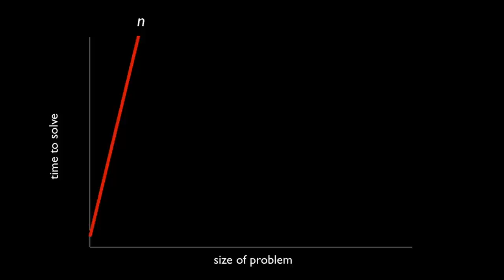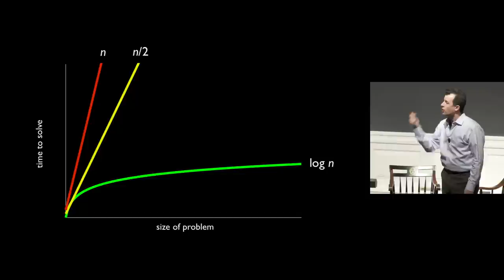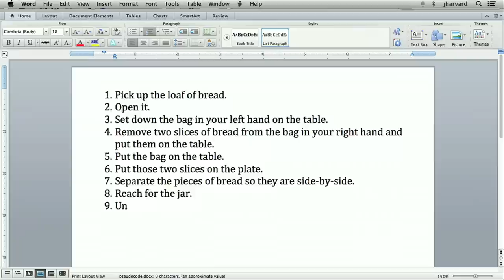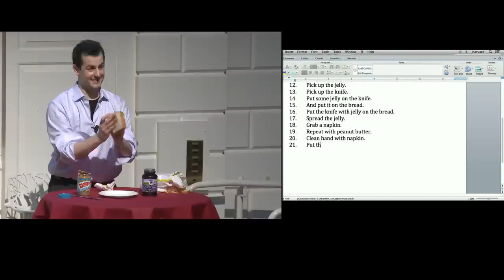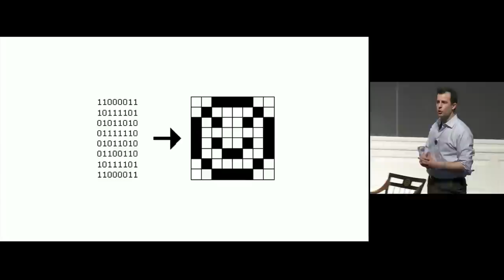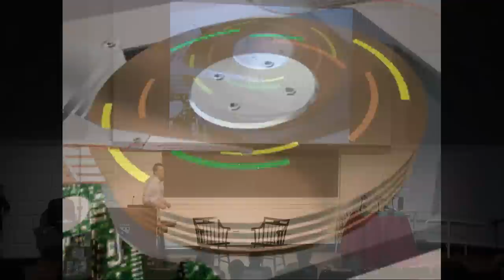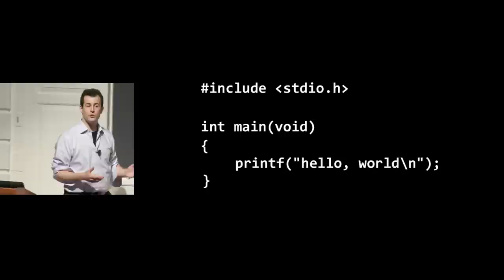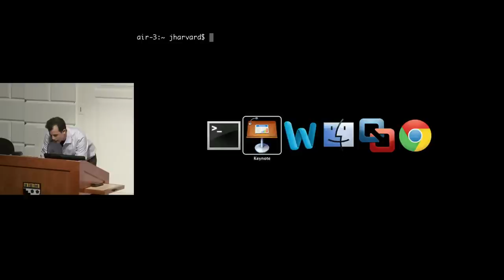Master Class: David Malan, "The Geek Shall Inherit the Earth" (HGSE)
Master Class is a new series at HGSE celebrating inspiring teaching at Harvard. This new series will provide the opportunity for the Harvard community to learn from an inspiring Harvard teacher, and then discuss their approach to the art of teaching. Our first featured master teacher is David Malan, senior lecturer on computer science from the School of Engineering and Applied Sciences. Malan will first teach a mini-class and then HGSE's Karen Brennan will lead a reflective discussion.